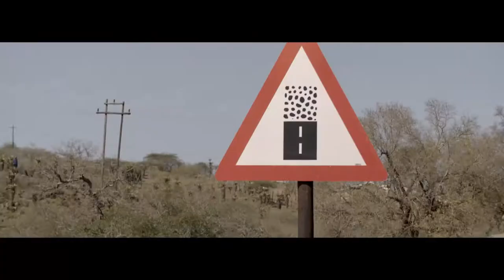Volkswagen SA: Amarok Social Test Drive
Making the world a better place - one test drive at a time.